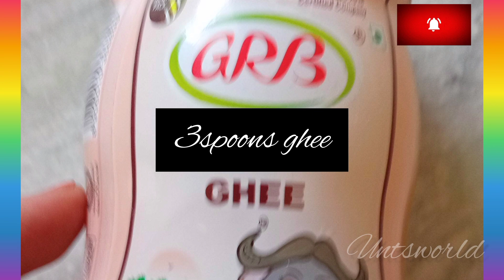నోముల నేతి అప్పాలు మరియు నూనె అప్పాలు how to make ghee rice flour recipe#